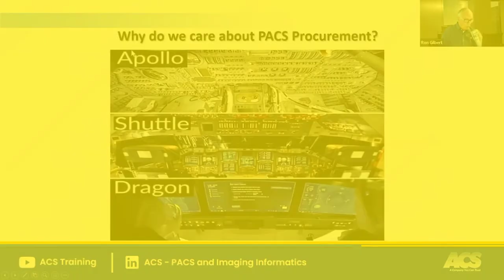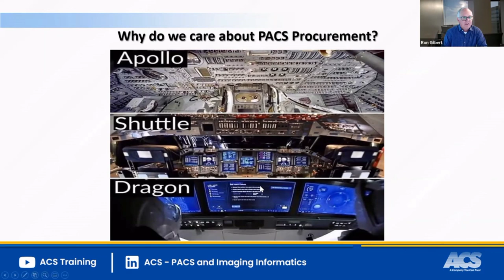Sneak Peak Series | Why PACS Procurement is Important? | PACS & Imaging CIIP Exam Prep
Why do we care about PACS Procurement? What is PACS Procurement? Our instructor, Ron Gilbert, briefly explains it. To find out more about it, join our upcoming webinar "PACS and Informatics Professional CIIP and CPAS Review Series."